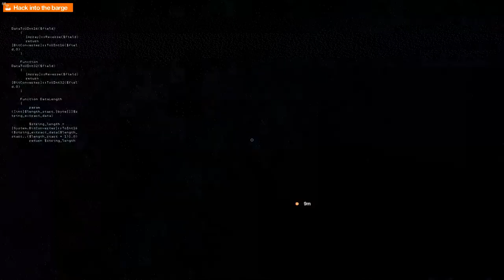Watch_Dogs 2 [Redux]: Shanghaied Pt.2 of 3 Ep.29